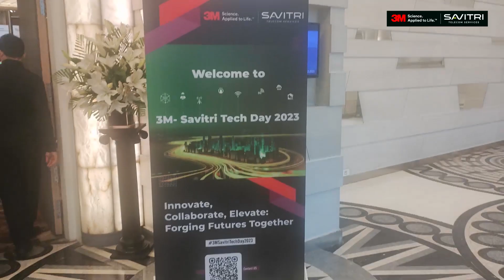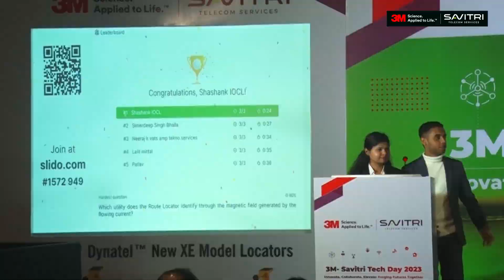3M- Savitri Tech Day 2023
EVENT I Dive into the highlights of an unforgettable day at 3M-Savitri Tech Day 2023!

A day packed with insightful discussions, product unveils, hands on activities and thought-provoking sessions that will fuel our journey into the future.

Let's relive the excitement, share the knowledge, and celebrate the connections forged at this extraordinary event.